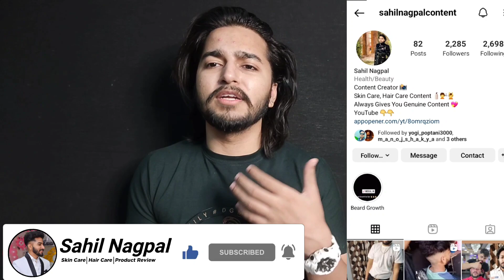Selsun Anti Dandruff Shampoo Review | Best Anti Dandruff Shampoo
Take Any Medicine Only After Consulting Your Doctor Because These Medicines Can Gives You Side Effects If You Will Do Self Medication. Video is only for your information. And Am share my personal experience.

selsun
selsun shampoo
selsun anti dandruff shampoo
shampoo for dandruff
selsun shampoo for dandruff
shampoo for dandruff
selsun shampoo for seborrheic dermatitis
seborrheic dermatitis
seborrheic dermatitis shampoo
selsun green shampoo
selsun best anti dandruff shampoo
abbott anti dandruff shampoo
abbott selsun shampoo
abbott selsun anti dandruff shampoo